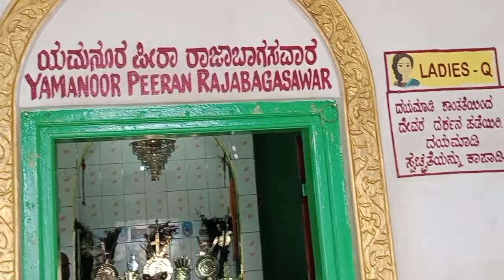ಯಮನೂರು ಚಂಗದೇವರ ದರ್ಶನ 🙏yamanura my_first_vlog pawada/yamanur Raja Bhagsawar/kannada Divine History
ನಾನು ಈಗ ಎಲ್ಲ ದೇವರುಗಳ ಮಠಗಳ ದರ್ಶನವನ್ನು ಪಡೆಯಲು ನಿಮ್ಮ ಆಶೀರ್ವಾದ ನನ್ನ ಮೇಲೆ ಇರಲಿ ನೀವು ಎಷ್ಟು ನನಗೆ ಪ್ರೋತ್ಸಾಹ ನೀಡುತ್ತಿರುವ ಅಷ್ಟು ನಾನು ಮಠಗಳನ್ನು ಸುತ್ತಿ ನಿಮಗೆ ಅದರ ಬಗ್ಗೆ ನಿಮಗೆ ಮಾಹಿತಿಯನ್ನು ಕೊಡುವಂತಹ ಕೆಲಸವನ್ನು ಮಾಡಲು ಇಷ್ಟಪಡುತ್ತೇನೆ

ಮೊನ್ನೆ ನಾನು ನರಗುಂದ-ನವಲಗುಂದ ಮತ್ತು ಹುಬ್ಬಳ್ಳಿ ನಡುವೆ ಇರುವ ಯಮನೂರ ಊರಲ್ಲಿರುವ ರಾಜಾಭಕ್ಷ ಮತ್ತು ಚಂಗ ದೇವರ ದರ್ಶನವನ್ನು ಪಡೆದು ಅದನ್ನು ನಿಮಗೂ ತೋರಿಸಬೇಕೆಂದು ವಿಡಿಯೋವನ್ನು ಮಾಡಿದ್ದೇನೆ

ನೋಡಿ ಚೆನ್ನಾಗಿದ್ದರೆ ಕಮೆಂಟ್ ಮಾಡಿ ನನಗೆ ತಿಳಿಸಿ 🙏🙏🙏